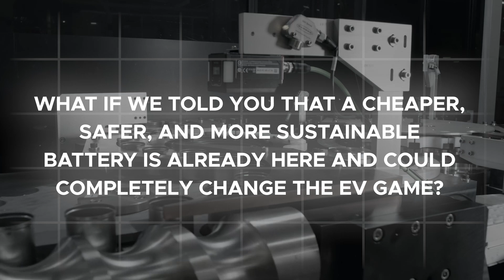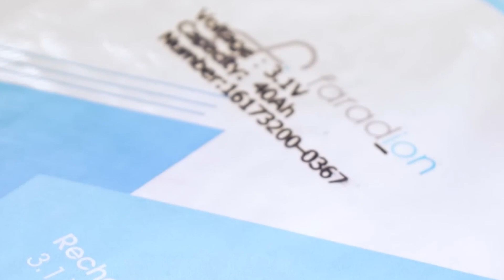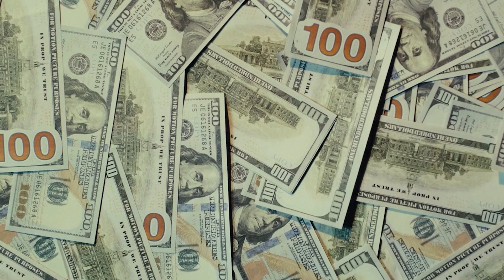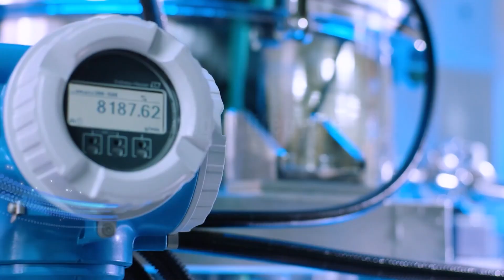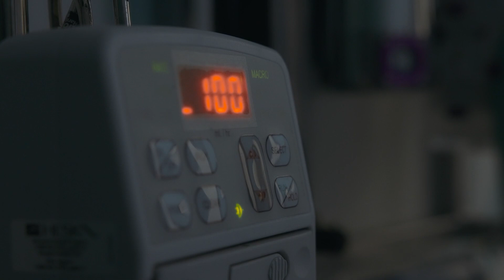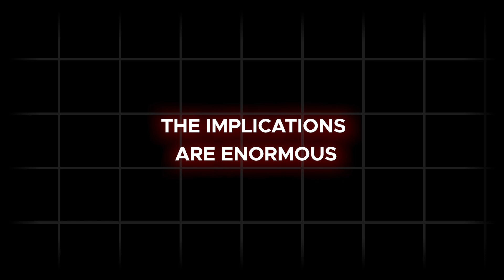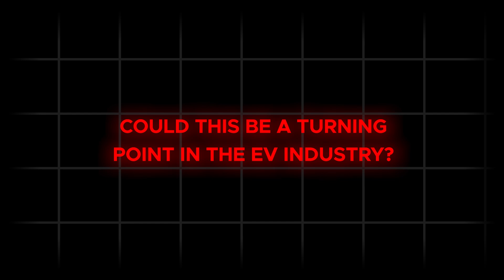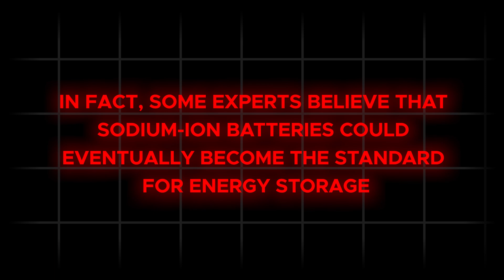A Better Battery Solution Than Lithium For Your Tesla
Are you tired of hearing about the dangers of lithium batteries?
What if we told you that a cheaper, safer, and more sustainable battery is already here and could completely change the EV game?
This new technology could make electric vehicles more accessible and reliable than ever before.
THIS is a better battery solution than LITHIUM for your Tesla!

In today's video we look at A Better Battery Solution Than Lithium For Your Tesla

Inspired by No More Lithium! BYD Shifts To Sodium-Ion Batteries!